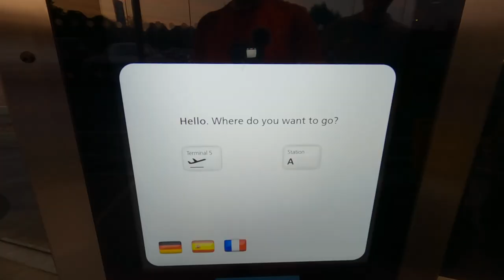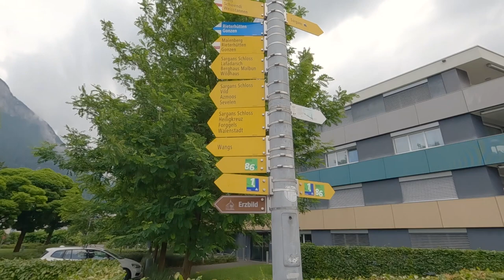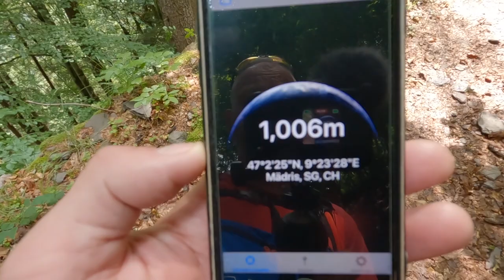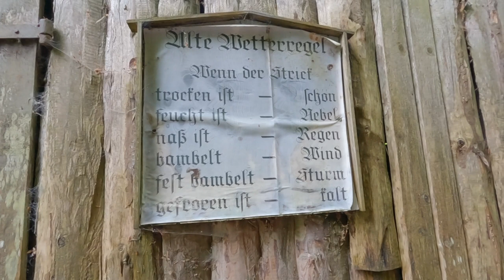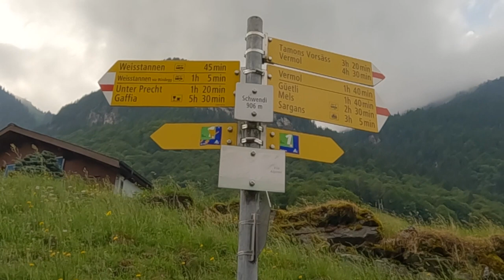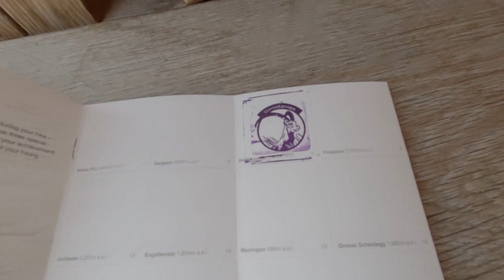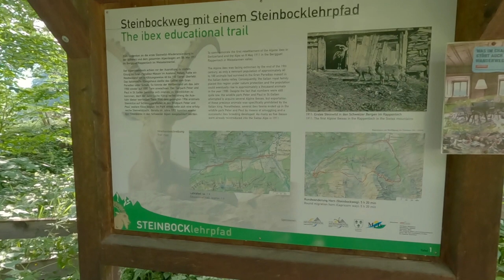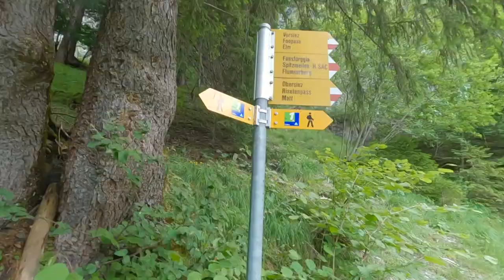The Ultimate Adventure: Hiking Via Alpina 1 | Part 1 | Sargans To Weisstannen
Join us on a breathtaking hike along the Via Alpina 1 trail from Sargans to Weisstannen. This video documents our adventure, including wild camping in the Swiss Alps. Come along and experience the beauty and challenges of hiking in this stunning region!